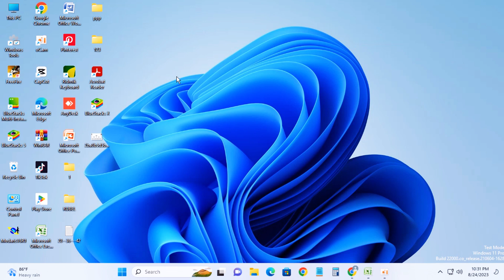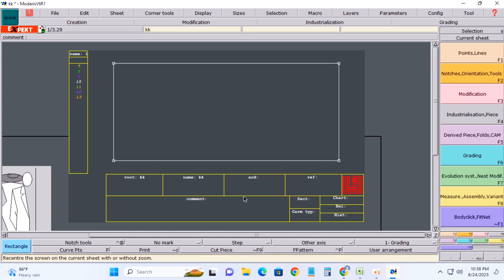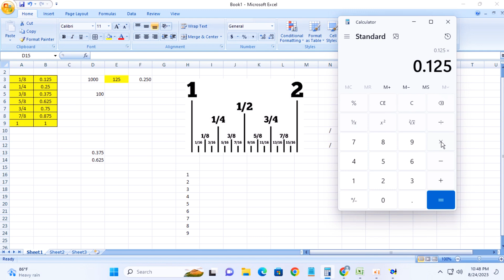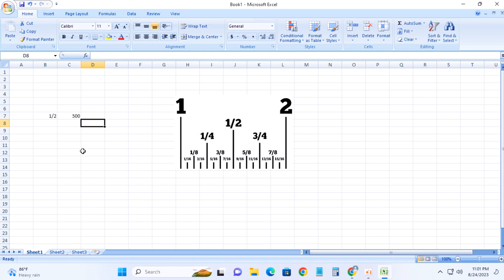ইঞ্চি হিসাব ফর ল্যাকট্রা সফটওয়্যার জন্য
ইঞ্চি হিসাব ফর ল্যাকট্রা সফটওয়্যার জন্য,Inch calculation for Lectra software,